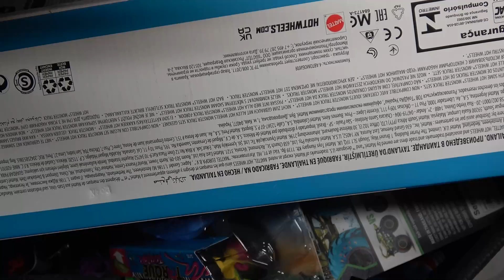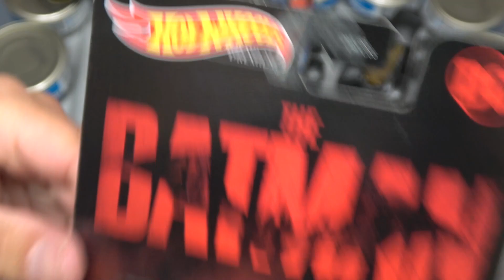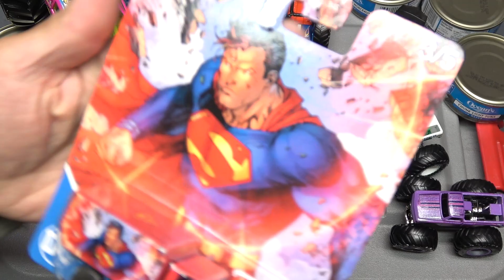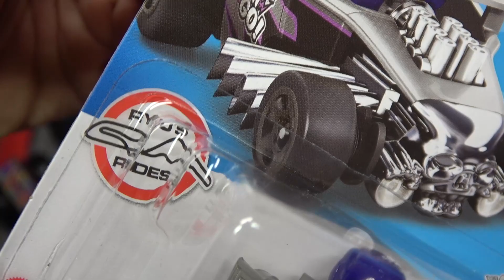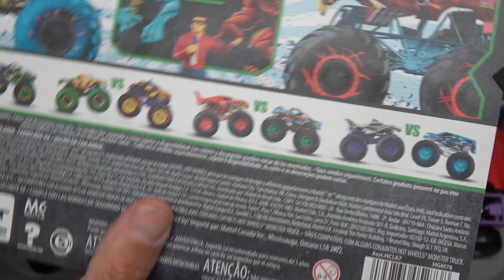Hot Wheels Haul - June 2022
Please enjoy another Hot Wheels unboxing video everyone!